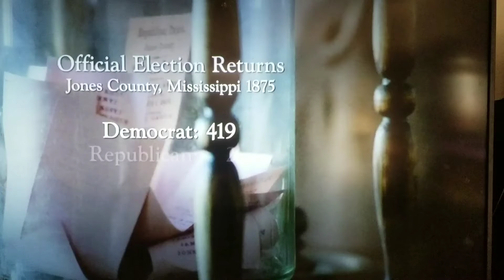The First Democratic Antifa